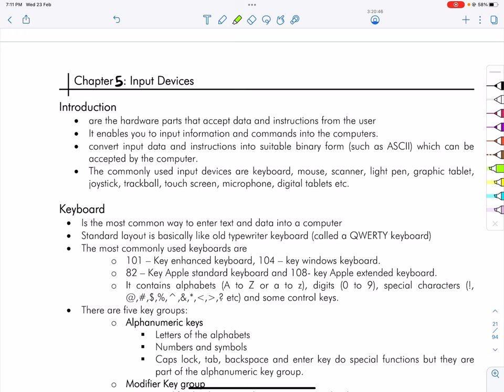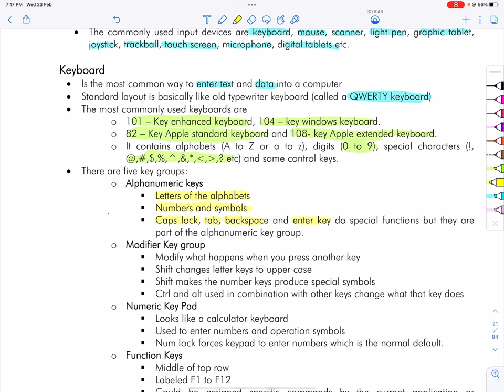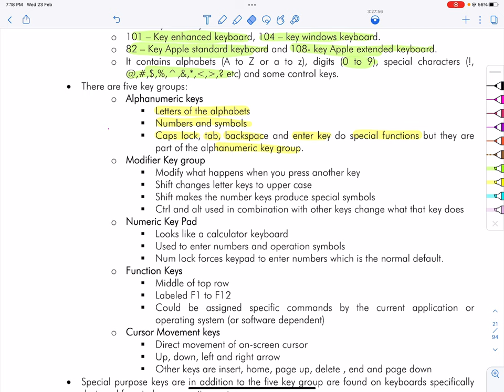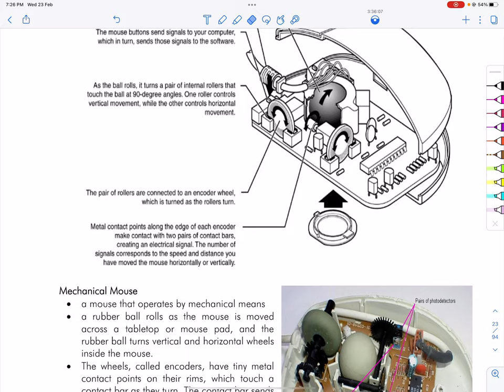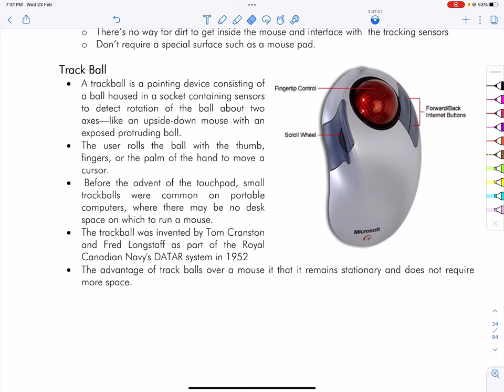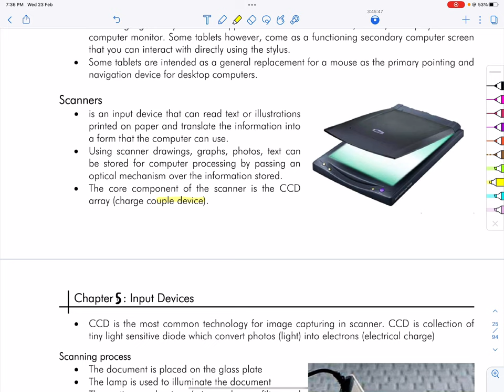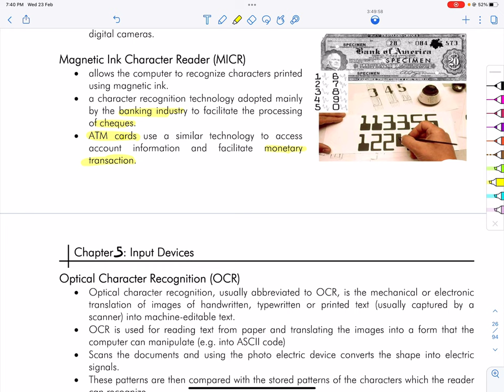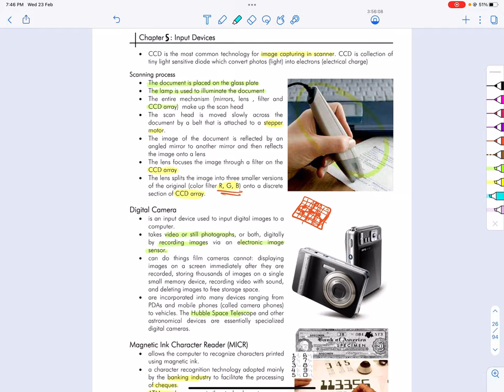Introduction to Input Devices | IT Fundamentals Course | Learn About IT